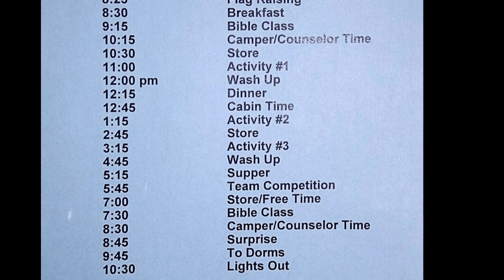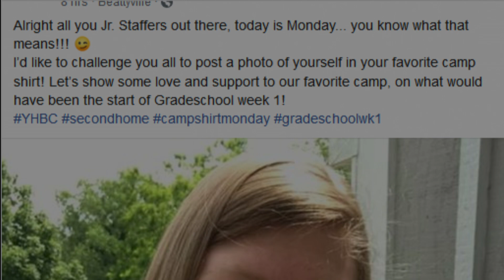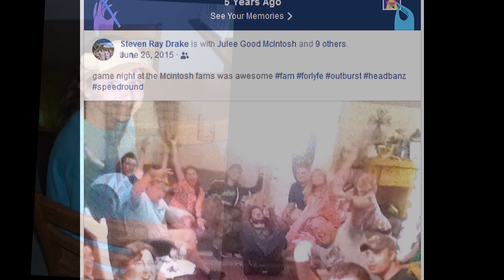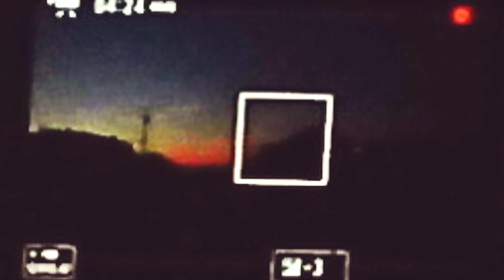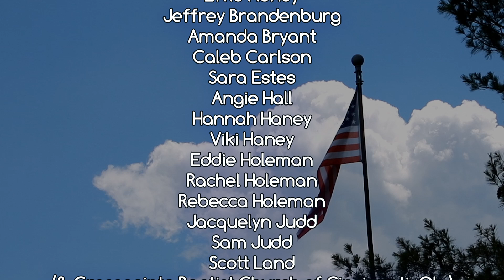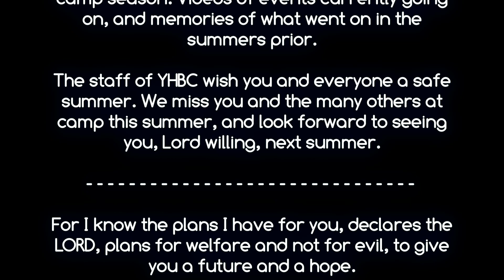If we had Grade School Week during COVID June 2020